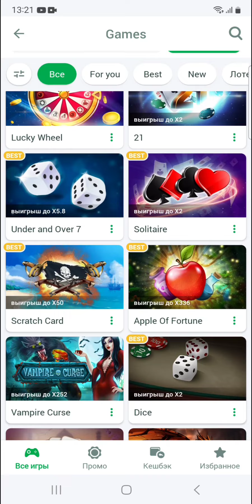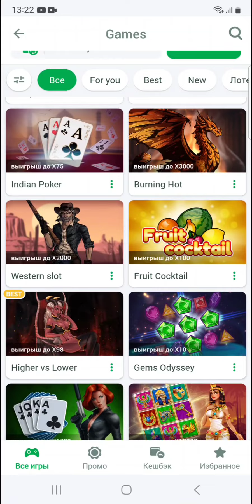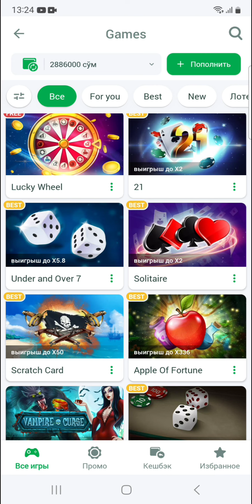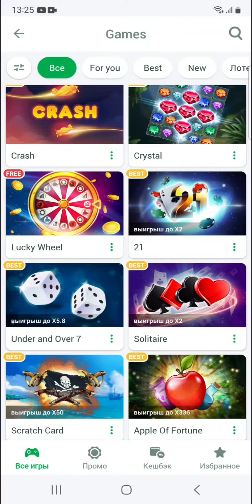KOTINI AYIRVORDIM VABANK STAVKA BILAN😍